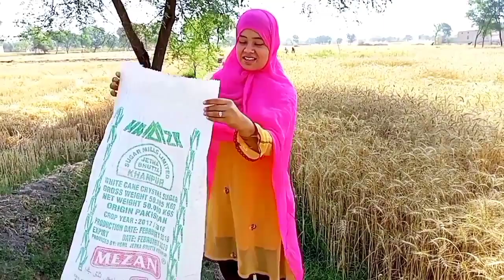shaaded garmi mein gandam Kattie hue behosh 😱😱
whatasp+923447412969